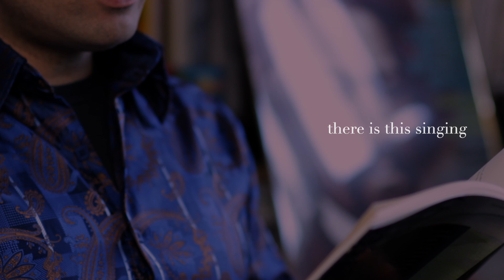"you there between things" by Philip Metres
Poem from the book "Shrapnel Maps" (Copper Canyon Press, 2020).

Writing into the wounds and reverberations of the Israel/Palestine conflict, Philip Metres’ fourth book of poems, Shrapnel Maps, is at once elegiac and activist, an exploratory surgery to extract the slivers of cartography through palimpsest and erasure. A wedding in Toura, a suicide bombing in Jerusalem, uneasy interactions between Arab and Jewish neighbors in University Heights, the expulsion of Palestinians in Jaffa, another bombing in Gaza: Shrapnel Maps traces the hurt and tender places, where political noise turns into the voices of Palestinians and Israelis. Working with documentary flyers, vintage postcards, travelogues, cartographic language, and first person testimonies, Shrapnel Maps ranges from monologue sonnets to prose vignettes, polyphonics to blackouts, indices to simultaneities, as Palestinians and Israelis long for justice and peace, for understanding and survival.